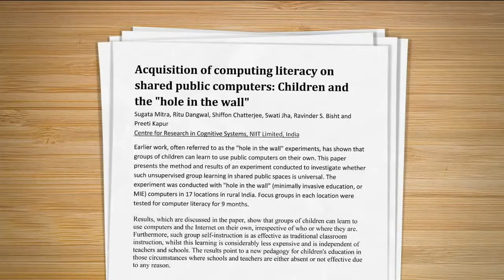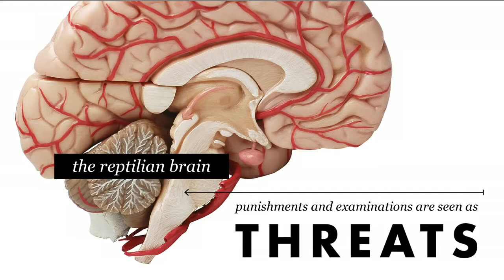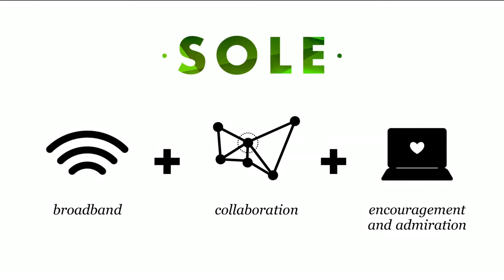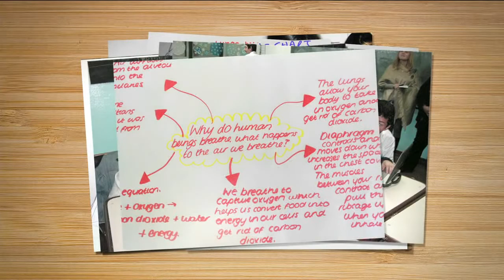Sugata Mitra Build a School in the Cloud